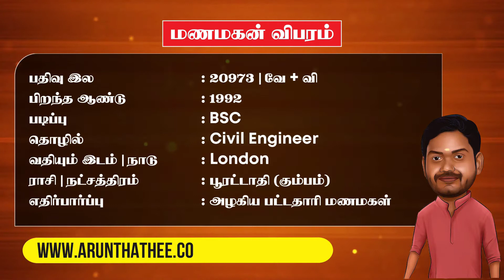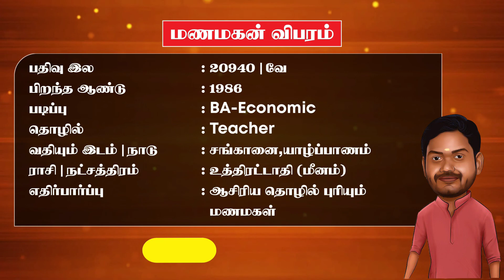கெட்டிமேளம் | Episode 04 | மணமக்கள் அறிமுகம் | Part 03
Arunthathee (pvt) Ltd, Since 2014
No 18, Ramakrishna Avenue, Wellawatte, Colombo 06
20, K.K.S Road, Kokuvil, Jaffna